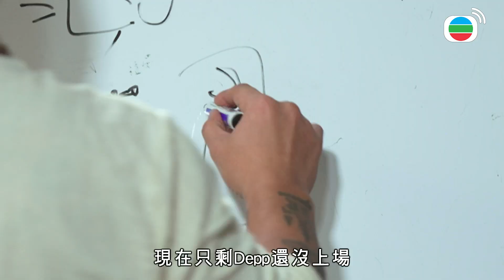通靈大師情願棄權也不要碰他？前世因果連北帝也插手不了！通靈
占卜星相，古已有之，信則有，不信則無。坊間的通靈師，不管東方易經神算、風水術數、西方心靈感應、西方星座塔羅、傳心術、以至吉卜賽巫術等，都是預測未來或探究事物的神秘學問。由梁思浩、王嘉慧、伍韻婷主持，這次不再談鬼論怪，而是帶來一幕幕通靈選秀真人騷！節目號召五湖四海的通靈參賽學員，並邀來各路玄學專家組成「專業通靈導師團」，通過實戰考驗，選出當中的靈力強者，問鼎終極「通靈之王」寶座！